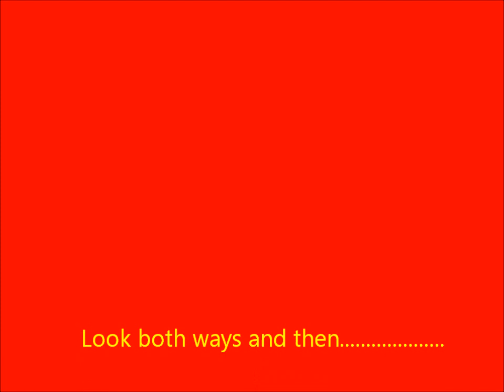Cheshire's Island of Refuge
A short, satirical documentary on a little "island of refuge" built by the State of Connecticut in the middle of West Main Street in Cheshire, Connecticut.  This video short is NOT intended to be taken completely seriously.